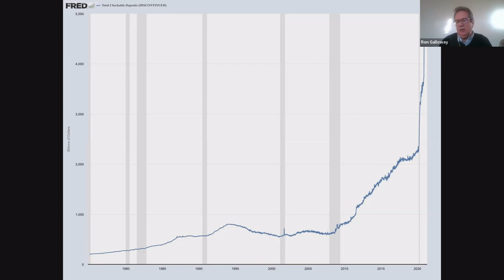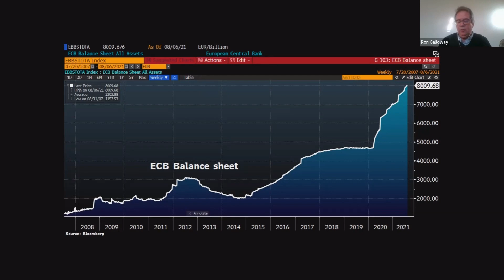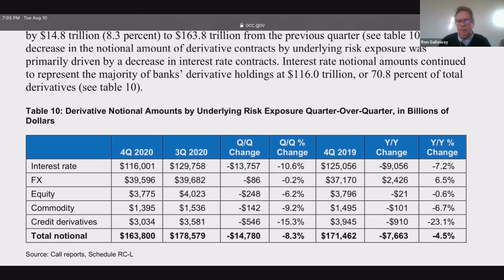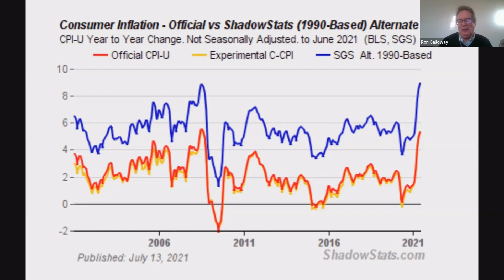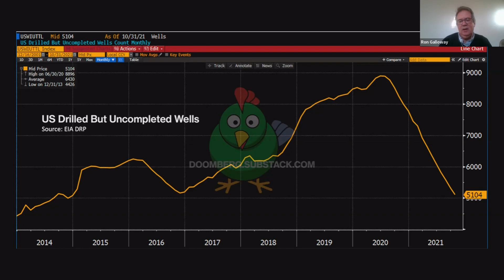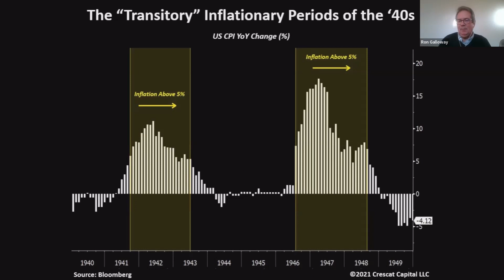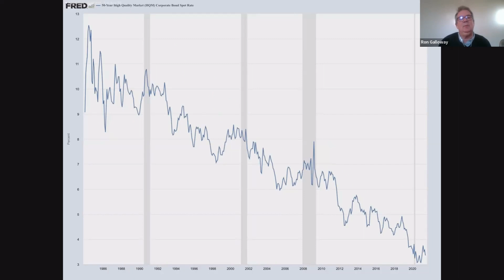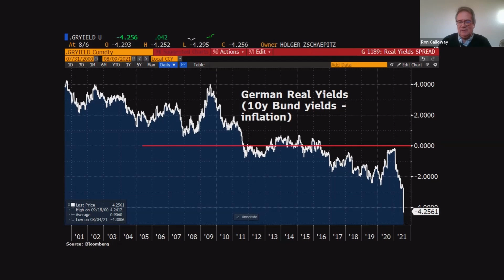Navigating Historic High Inflation and Low-Interest Rates | Royal Legal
Navigating Historic High Inflation and Low-Interest Rates with Special Guest Ron Galloway

Today Royal Investing featured a special guest, Ron Galloway, who gave an excellent presentation of his market analysis as it relates to interest rates and inflation. Ron broke down what he believes the true numbers to be and how he has arrived at his conclusions. Finally, Ron shared his thoughts about how to navigate these unprecedented times.

Inflation defined. In Ron's view inflation is put simply, an increase in the money supply. Nations globally have increased their money supply up to fourfold in just the past 12 months. This has led to historically high inflation which reduces the value of your money over time and drives prices up.

How is inflation measured? Ron explained that the inflation numbers given publicly do not take into account essential goods such as food and fuel. Commodities such as these are not as easily able to negate price fluctuations as other goods like electronics. The impact of high inflation is most felt by those with less money.

Impact of low-interest rates. Ron defined real interest rates as the rate of interest minus inflation. Historically low, even negative interest rates as in the EU have reduced the incentive for banks to loan money. Instead, we see the top institutions using cash flow for derivatives.

ARE YOU PREPARED FOR A LAWSUIT?
Most investors are losing tens of thousands each year to tax and lawsuits?

We've helped over 2,000 investors nationwide protect over $1.2 billion in every asset class. We usually save our clients 4-5 figures on tax alone in the first year.

ROYAL LEGAL SOLUTIONS
Learn how to free your time, protect your assets, and create lasting wealth with asset protection attorney and long-time real estate investor, Scott Royal Smith. When a close friend lost over $3 million in a single lawsuit, Scott decided to leave his litigation practice to help people protect themselves from frivolous lawsuits. His law firm, Royal Legal Solutions, now helps thousands of real estate investors and entrepreneurs protect more than $1.2 billion in assets. Join Scott as he deconstructs the lawsuit game and shows you how to protect yourself and your hard-earned wealth.

Join our exclusive group to discover the tax, legal, & asset protection secrets every real estate investor needs to know: